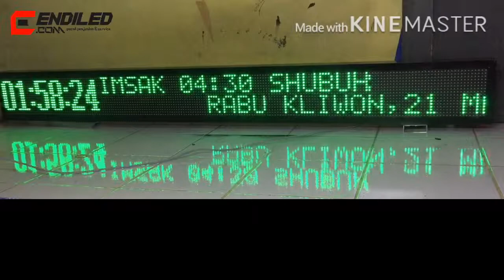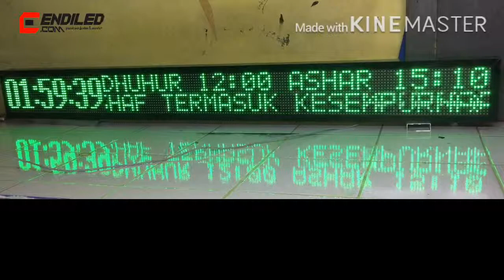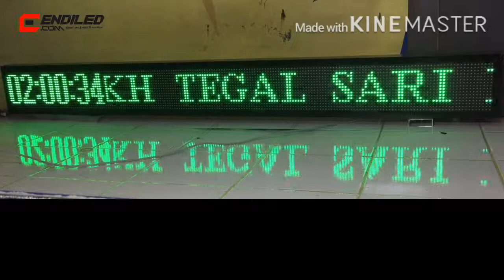Jam jadwall shola dengan Panel P10 ukuran 20x200cm seting via Bluootht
kami dari endiled produsen led didplay dan controller ...

menyediakan kebutuhan led dispaly dan controller jadwal sholat